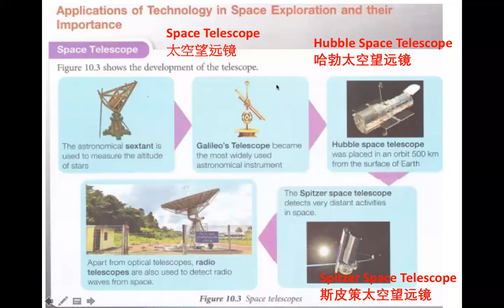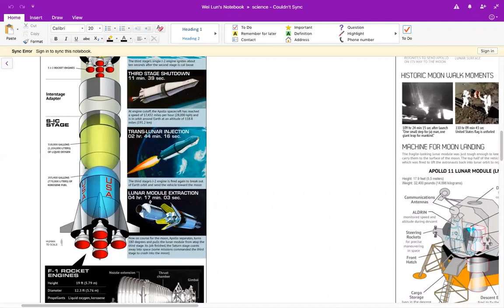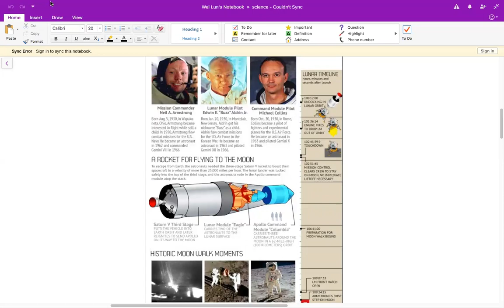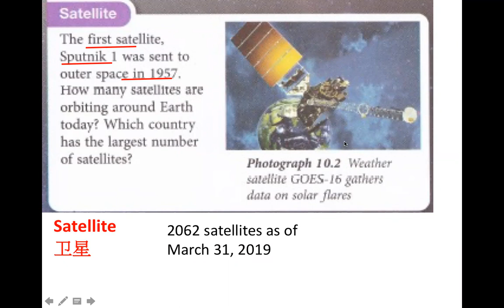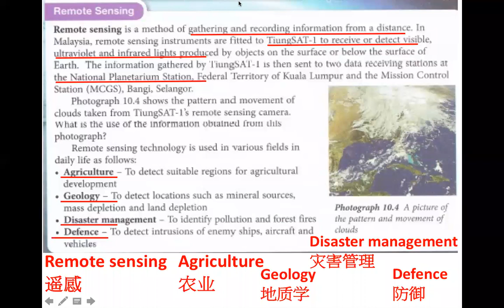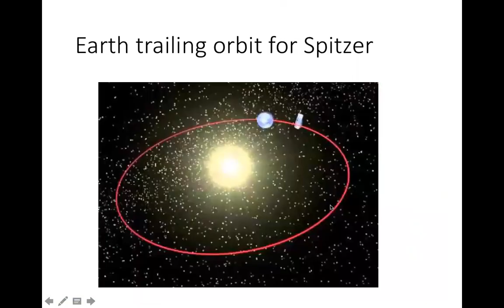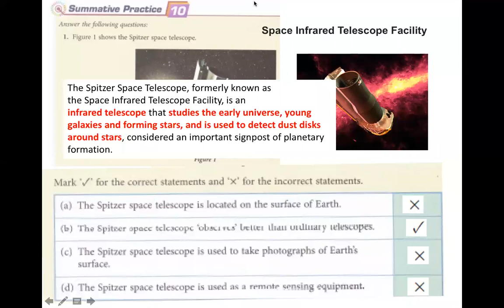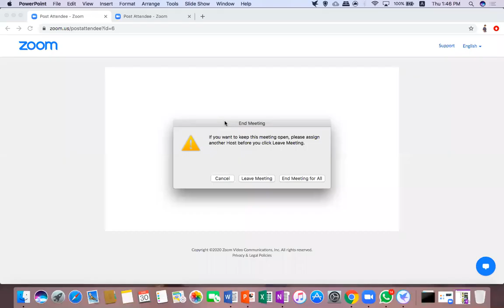Form 3 Science Chapter 10 Space Exploration part 2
10.1 Development in astronomy
10.2 Development of technology and its application in space exploration